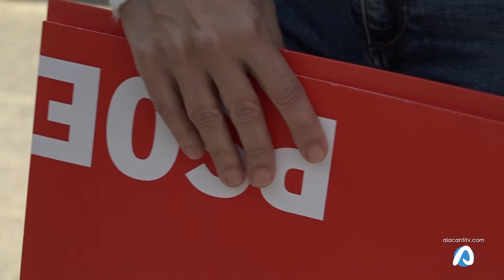El PSPV presenta su propuesta de Ordenanza de Igualdad para Alicante